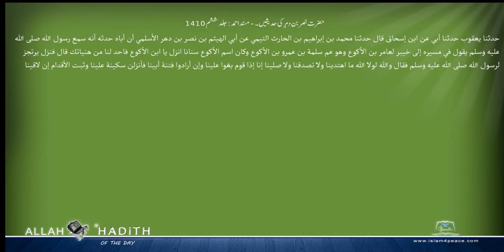حضرت نصر بن دہر کی حدیثیں ۔ مسند احمد Musnad Ahmad Islam4Peace com